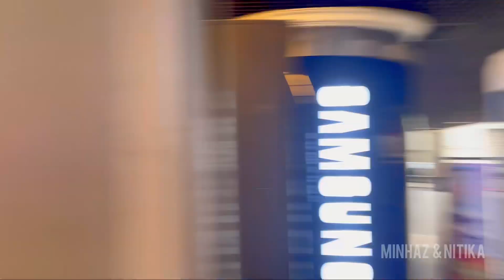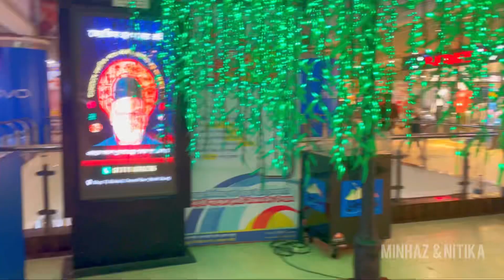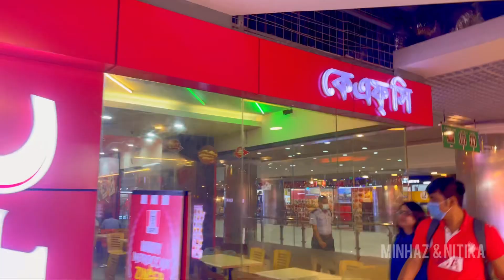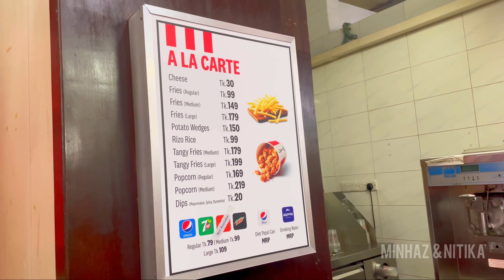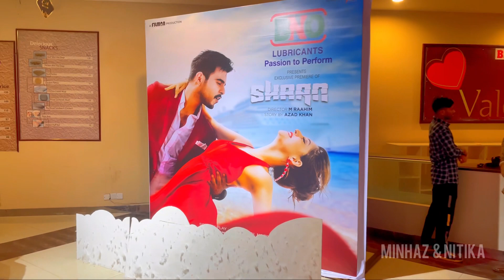KFC তে মুরগি ভাজা খেয়ে আসলাম ।সাথে Jamuna Future Park এ কিছুক্ষণ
KFC তে চিকেন ফ্রাই খেতে চলে আসলাম ।সাথে Jamuna Future Park এ কিছুক্ষণ